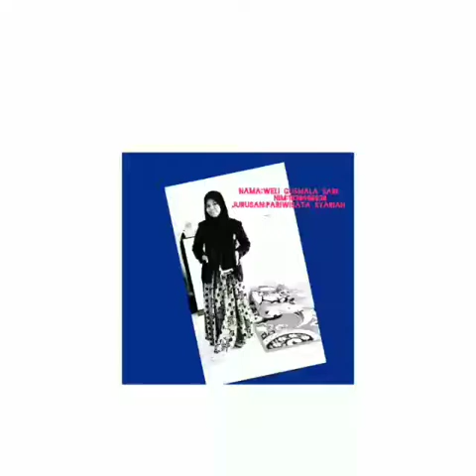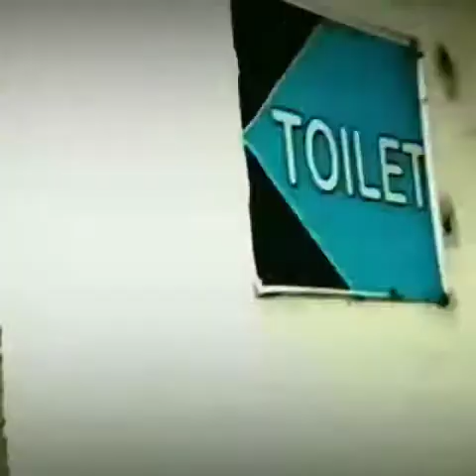vlog b ingg well